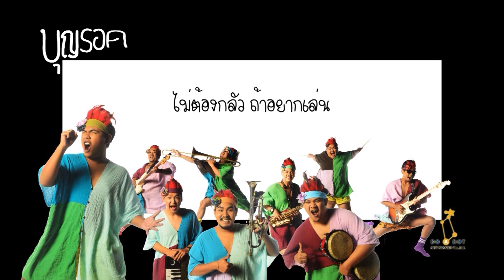ไม่มีตังค์ ก็ยังเล่นดนตรี (กระป๋องออเครสตร้า) - วง บุญรอด [Official Lyrics Audio] HD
วง "บุญรอด" ศิลปินน้องใหม่จากค่าย Do A Dot ที่มาพร้อมกับฝีมือระดับวงดนตรีผู้คว้ารางวัลชนะเลิศจาก THE BAND THAILAND กับซิงเกิ้ลแรกของพวกเขา
เพลง :  " ไม่มีตังค์ ก็ยังเล่นดนตรี" (กระป๋องออเครสตร้า)
คำร้อง : ระวี กังสนารักษ์
ทำนอง : วีระพงษ์ ศุภประเสริฐ
เรียบเรียง : จักรพัฒน์ เอี่ยมหนุน

วงบุญรอดประกอบด้วยสมาชิก 9 คน ที่รักในเสียงดนตรี และด้วยสไตล์ที่ไม่เหมือนใคร ทำให้พวกเขาคือส่วนผสมทางดนตรีที่ลงตัวและมีตัวตนที่ชัดเจนไปตามเครื่องดนตรีของแต่ละคน
ซิงเกิ้ลแรก ไม่มีตังค์ก็ยังเล่นดนตรี นี้ เป็นการนำเพลงกระป๋องออเคสตร้า ของวงทีโบน ขึ้นมาทำในรูปแบบใหม่โดยการเพิ่มจังหวะสนุกสนาน บวกลีลาที่มีสีสันของเครื่องเป่า และท่วงทำนอง Percussion ที่เร้าใจในแบบฉบับของบุญรอด อีกทั้งในเพลงนี้ยังได้แขกรับเชิญสุดพิเศษถึง 3 ท่าน ซึ่งถือได้ว่าเป็นบุคคลที่มีชื่อเสียงทางด้านการเล่น Percussion โดยหนึ่งในนั้นประกอบด้วย พี่หนุ่ม T-Bone นั่นเอง ส่วนที่เหลืออีก 2 ท่านจะเป็นใครนั้นคอยติดตามชมได้ทาง MV เร็วๆนี้แน่นอน

สมาชิกวงบุญรอด
ธนพล  นาควรรณ (จ๊อบ -- ร้องนำ)
วัชรพงศ์  หมวดเมือง (ไทด์ -- Bass)
วรุตม์  แร่ทอง (กอล์ฟ -- Saxophone)
จิรธร  สาระปลีก (บูม -- Guitar)
จิระนันท์  ขวัญเพชร์ (หนึ่ง -- Drumset)
ภูวนาถ  ยุโสะ (อู๊ด -- Trombone)
จักรินทร์  พิกุลงาม (เก็ต -- Trumpet)
ธนชัย  หนูคง (ยุ้น -- Percuussion)
ธีรยุทธ  บุญชิต (ต่อ -- Keyboard)

Download เพลงวง บุญรอด โทร. *494177
(นาทีละ 9 บาทไม่รวมค่าดาวน์โหลด) หรือทาง iTunes